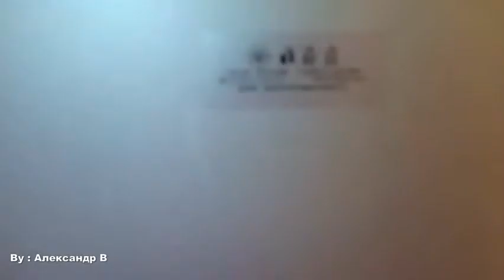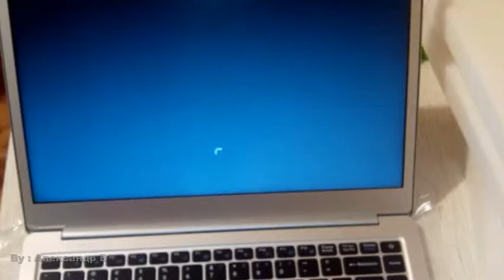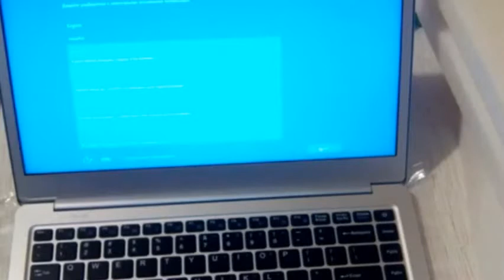Best buy Jumper EZbook 3 Plus Notebook 14 Inch laptop Compare Price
Best buy online Jumper EZbook 3 Plus Notebook Price :

Jumper EZbook 3 Plus Notebook  -  SILVER 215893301
14.0 inch Windows 10 Home Intel Core m3-7Y30

Jumper EZbook 3 Plus 14 Inch laptop Windows 10 Intel Core M3-7Y30 8G RAM 128G SSD Metal Case

Jumper EZbook 3 Plus 14'' laptop Intel Core M 7Y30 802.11 AC Wifi 8G DDR3L 128G SSD Metal Case Windows 10 1080P FHD ultrabook

Main Features Jumper EZbook 3 Plus Notebook
Jumper EZbook 3 Plus is equipped with a 14.0 inch FHD display, brings your photos and videos to life. Powered by Intel Core m3-7Y30 processor, ensures high performance. Designed with HDMI output, allows you to connect it to monitors, TV or projectors, perfect for creating your personal home theater. Dual band 2.4GHz / 5.0GHz WiFi supported, ensures you high-speed surfing.